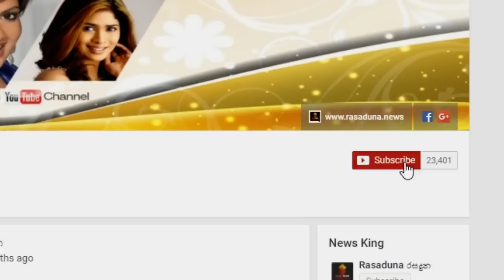ජනප්‍රිය නිලි "පබෝධා සන්දීපනී" ගේ සෙනෙහස පිරුණු කැදැල්ල..Pabodha Sandeepani's Family